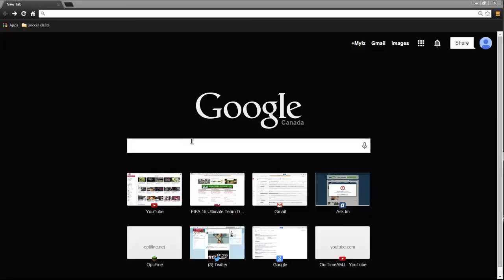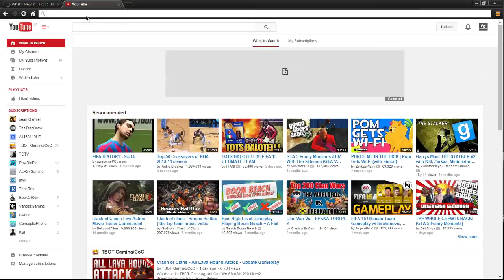Fifa 15 Web App Working?!?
Hey Guys Mylz from RugratGaming here and I am really pissed with EA Right now. First they take away Pro Clubs and now EA delay the Fifa 15 Web App. I will be making Web App Videos when it starts working. I will do Trading Tips, and Pack Openings!

Some good Channels: Youtube.com/ItsSwako
                                    Youtube.com/Ali468119HD